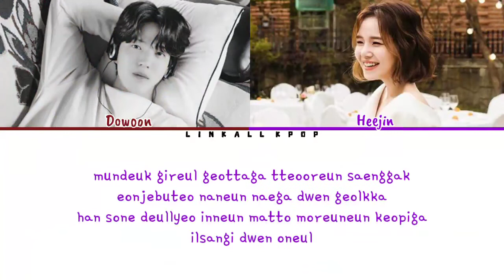DOWOON (도운) – Out of the Blue (문득) (Duet with Song Heejin (송희진)) Color Lyrics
DOWOON (도운) – Out of the Blue (문득) (Duet with Song Heejin (송희진))

[Single] 문득 (Out of the Blue) 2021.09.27